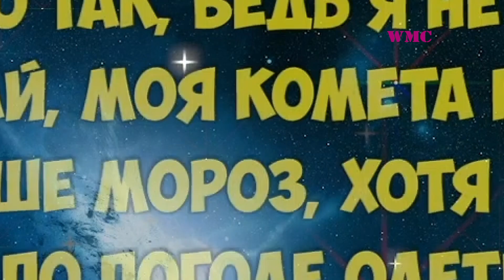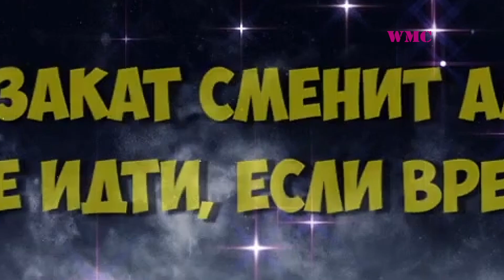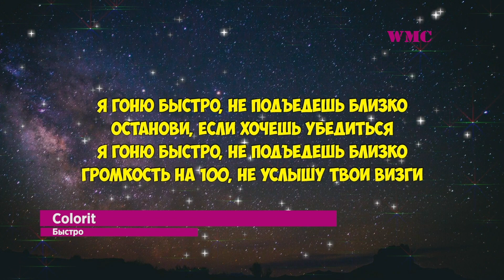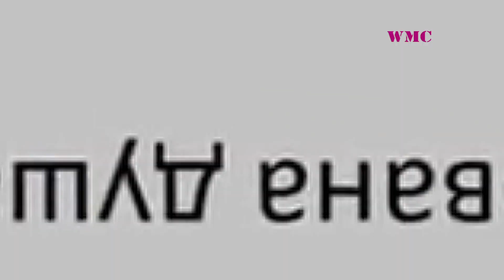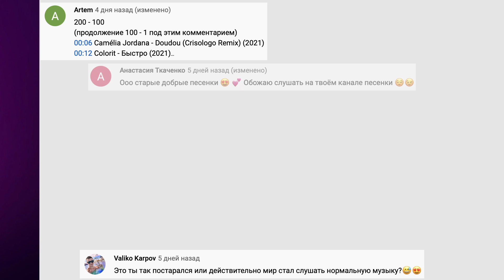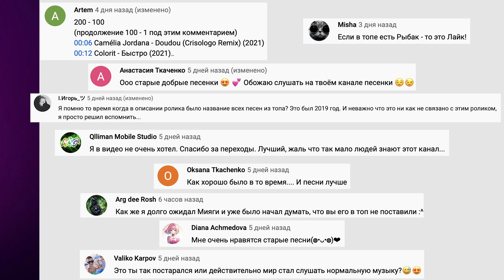ЛУЧШИЕ ХИТЫ НЕДЕЛИ | ЛУЧШИЕ ПЕСНИ 2021 | ЛУЧШИЕ НОВИНКИ НЕДЕЛИ - АПРЕЛЬ 2021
📌 Создаём музыку и песни в любых жанрах, под ключ. Переходи по ссылке

Представляем вашему вниманию новое видео от World Music Charts! Сборка топовых хитов и лучших новинок этой недели) Мы постоянно в поиске самых горячих треков!)  Всем добра и успехов)) Погналииии))

Оптимизация (не читать): 2020 музыка, русская музыка, клубная музыка, музыка русская, музика 2020, новинки музыки, классная музыка, хиты, russische musik, musik russische, русская музыка 2020, музыка 2020, русская музыка 2020 новинки, музыка 2020 русская, хиты 2020, клубная музыка 2020, новинки музыки 2020, музыка русская 2020, хиты 2020 русские, музыка 2020 русские хиты, русские хиты 2020, russische musik 2020, musik 2020 russische, музыка, новинки музыка 2020, танцевальная музыка, музыка 2020, музыка 2020 новинки, микс 2020 музыка, популярная музыка 2020, russian music, russian music 2020, russian mix, russian music mix, russian club music, russian hits, russian hits 2020, музыка в машину, 2020 музыка, топ 100 песен 2020, топ песен 2021, клипы 2021 новинки, шазам песни, эти песни ищут все шазам, песни shazam, шазам 2021, их ищут все, музыка чарт вконтакте, новинки музыки 2021, новые песни 2021, русские песни, русские хиты, свежак шазам 2021, хиты 2021, лучшие песни 2021, 100 лучших песен, попробуй не подпевать, песни тик ток, песни tiktok, популярные песни, хиты недели, январь 2021 песни, камри 3 5, slava marlow, моргенштерн, музыка, песни 2020, музика 2020 популярна, русская новинки, лучшие песни 2020, музыка 2019, музыка 2020, музыка, новинки музыки 2020, хиты 2020, russische musik, russische musik 2020, русские хиты 2020, русская музыка 2020, музыка 2020 новинки, микс 2020 музыка, популярная музыка 2020, russian music, russian music 2020, russian mix, russian music mix, russian club music, russian hits, russian hits 2020, музыка в машину, музыка 2020, топ 100 песен 2020, топ песен 2021, клипы 2021 новинки, шазам песни, эти песни ищут все шазам, песни shazam, шазам 2021, их ищут все, музыка чарт вконтакте, новинки музыки 2021, новые песни 2021, русские песни, русские хиты, свежак шазам 2021, хиты 2021, лучшие песни 2021, 100 лучших песен, попробуй не подпевать, песни тик ток, песни tiktok, популярные песни, хиты недели, январь 2021 песни, камри 3 5, slava marlow, моргенштерн, музыка, музыка 2020, песни 2020, музика 2020 популярна, русская новинки, русская музыка, лучшие песни 2020, танцевальная музыка, музыка 2019, премьера трека, zvukm, премьера, новинки музыки, музыка песни, лучшие песни, песни для души, zvukmtv, русская музыка, русские песни, лирика, кавказские песни, музыка, кавказская музыка, песни, топ, хит, 2019, музыка 2019, zvukm tv, султан лагучев, горький вкус, супер жорик, супер жорик песни, супер жорик премьера, супер жорик клип, михаил галустян, галустян, супер жорик галустян, галустян супер жорик, super жорик, премьера клипа, галустян клип, михаил галустян клип, миша галустян, поп музыка, dance music, жорик вартанов, супер жорик чао! чао!, чао чао клип, чао чао песня, галустян чао чао, жорик чао, супер жорик песня чао чао, музыка качао, песня музыка качао, loboda, лобада, pop, music, клип, 2021, родной, чиповская, лабода, анна, светлана, популярные клипы, популярный, видео, пьяную домой, клава кока новая песня, тикток, tiktok, клава кока пьяную домой, клава кока пьяная, забери пьяную домой, клава кока, klava koka, klava, тик ток, мне пох, краш, покинула чат, костёр, пьяная трек, премьера трека, трек 2021, новый клип клавы коки, пьяную домой клип, пьяную домой клава кока клип, клип 2021, мюзикл, вогеры, мерлин монро, моргенштерн, егор крид, парень клавы коки, нилетто, премьера трека, ислам итляшев, хулиган, world music charts, world, music, charts, wmc, тренды tik tok, эти песни ищут все, тик ток 2020, тренды, tik tok, эти песни, ищут все, тик ток, 2020, tik, tok, тикток, лучшее из tik tok, tiktok, песни тик ток, песни из тик ток, видео тик ток, тренды тик ток, песни 2020, тик ток лучшее, популярные песни, популярное видео в тик ток, смешное видео, смешное видео тик ток, популярное в тик ток, тик топ, звезды тик ток, самое смешное, лучшее в tik tok, чарт, guinness world records (award category), nude, nude swimming (art subject), boob, censored, swim, running, hudreds, strip, bodys, naked, dip, bw, bay watch, r and v, rhythm and vines, camping, festival, bathers, gisborne, new zealand, skinny dip, skinnydip, world record, guinness, campgrounds, r&v, nz, naked skinnydip, record, world title, girls skinny dipping, skinny dipping stories, party, what is, hip hop, world star, rap, music video, youtube songs, mixtape, hiphop, funny, most viewed, hotties, world music charts, shazam, шазам, топ 100, самые шазамируемые, песни, март 2019, лучшие песни, попробуй не подпевать